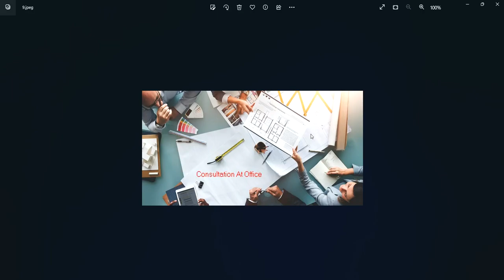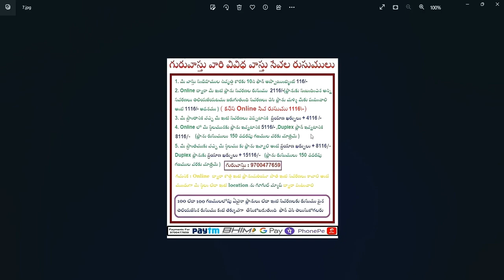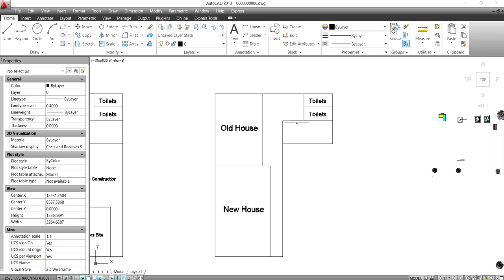తూర్పు,వాయువ్యం,ఆగ్నేయం దోషాల ప్రభావం || Guruvastu